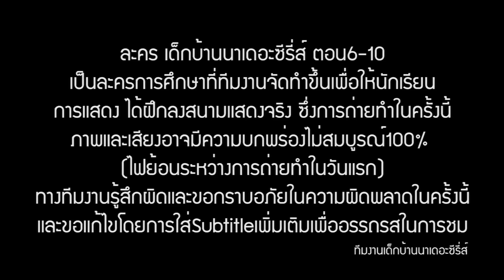EP8 ละครเด็กบ้านนาเดอะซีรี่ส์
ติดตามข่าวสารต่างๆได้ทางแฟนเพจเฟสบุ๊ค เด็กบ้านนา เดอะ ซีรี่ส์

โต้ง ณัฐวัฒน์ เชื้อแดง
เหลือม ธนกฤต วันกุมภา
ส้มเปรี้ยว สุมินธา ลีไทย
มะกอก นภเกตรน์ พวงจีน
ตุ่น นัถฌญา พวงจีน
องุ่น มณฑน์กร บุญจรัส
บุ้ง ภีม พีรณัฐ จิระรัตน์พิศาล
เขียด ภาสกร แก้วรัตน์
แมงหวี่ ปาณิศรา ศิริรังษี
จั๊กจั่น มนัสนันท์ บัณฑิตมนตรี
ผีเสื้อ สุพิชฌาย์ กระจายศรี
ตะขาบ ธีรภัทร ฉางวัง
อัครเดช ธีชพงศ์ ประเสริฐศิลป์
จ้อน ฉันท์ชนก ทรงศิลป์
เคี้ยง จิรพัฒน์ ประมวลสุข
ไก่ ธนกฤต ฉางวัง
วิลเลี่ยม เจฟเฟอร์ซัน โอเวอร์เทิร์ฟ
นาตาลี วริยา กิจพรจีรภัคค์
แองจี้ อภิสรา แซ่เตียว
แองเจลิก้า อภิชญ์ชญาณ์ อารยะวรกุล
แหนม วิทยา คงสุข
ฟักแฟง ธนพร ลบเกิด
แตงไทย วรัทยา ทรัพย์ประดิษฐ์
กำนันหลาม ภูธฤทธิ์ พรหมบันดาล
สุวรรณา ธัญญา รัตนมาลากุล
เด่นศักดิ์ วุฒิชัย ศิริพฤษนันท์
พ่อ ศุภสวัสดิ์ บุรณเวช
แม่ มัลลิการ์ วงศ์ศิรินวรัตน์
ชาวบ้าน/กรรมการ
- วริศรา อินทะโชติ
- กัลยกร อินทร์สิทธิ์
- วชิรวิธ สกุลยืนยง
- ธันวา สัยวัตร์
- พัชรณัฏฐ์ เกตุสิทธิ์
- เสธัช ภิญโญธีรโชติ
- รุยอิ โกโตะ
- อัครา วรศักดิ์
- ภัทรดนัย นาคบุญชัย
- เปรมศิริ พุ่มพิศ
- ปิยะภรณ์ บัณฑิตย์
- เมแกน อลิซาเบธ รีส
- ศุภานัน ชื่นอุบล
- ธิติพันธ์ เฉลิมศรี
- อัครณัฐ เนี่ยมแจ่ม
- ผู้ปกครองสถาบันสอนการแสดงคาแร็กเตอร์คลับ

ซีรี่ส์โดย คิน ชวินท์